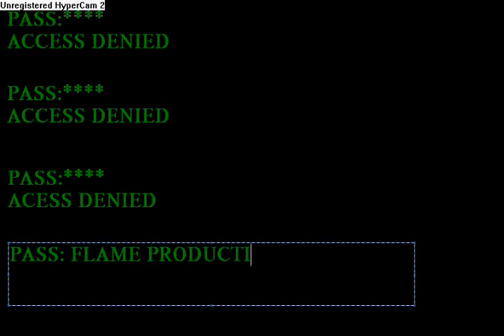Club Penguin-A christmas carol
This Club Penguin Video has been Audio Swapped.

Club Penguin version of A Christmas Carol

A Perfect Christmas Night by Trans-Siberian Orchestra.